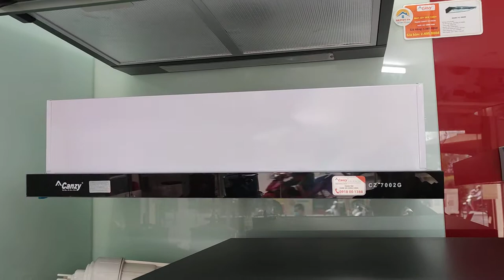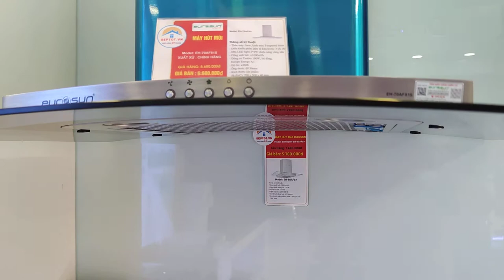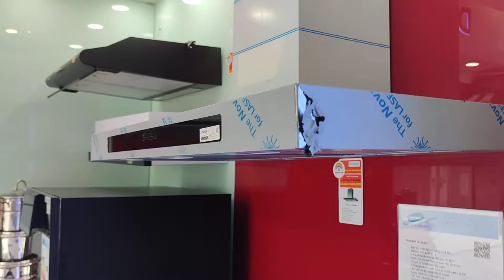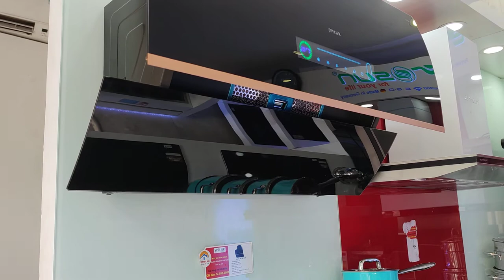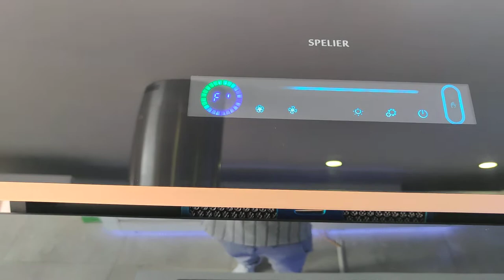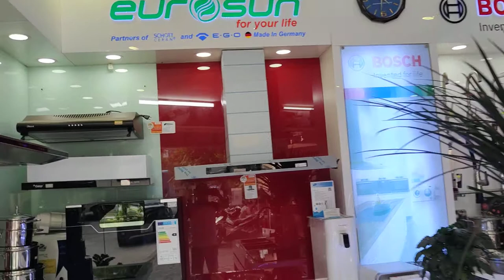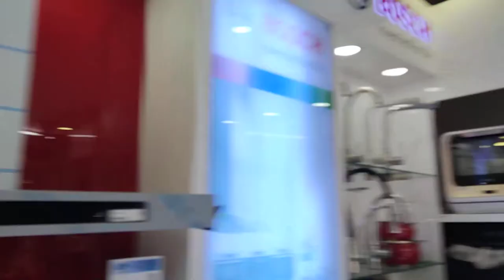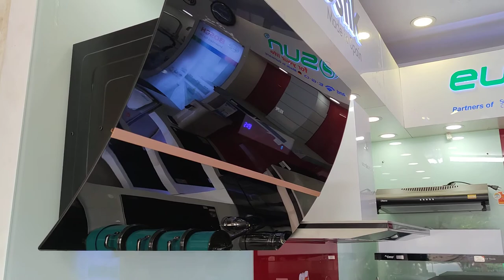Các loại máy hút mùi phổ biến hiện nay và cách lựa chọn hút mùi phù hợp cho gia đình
Trên thị trường hiện nay có rất nhiều loại máy hút mùi đa dạng về kiểu dáng và mẫu mã. Có thể phân loại ra một số dòng hút mùi: hút mùi classic, hút mùi âm tủ hay còn gọi là hút mùi rút, hút mùi tum kính hay còn gọi là hút mùi kính cong, hút mùi chữ T, hút mùi vát, hút mùi đảo và 1 số dòng đặc biệt khác
Để lựa chọn hút mùi các bạn có thể căn cứ theo các tiêu chí sau:
1. Không gian phòng bếp
2. Tính năng, công suất, thẩm mỹ
3. Giá thành